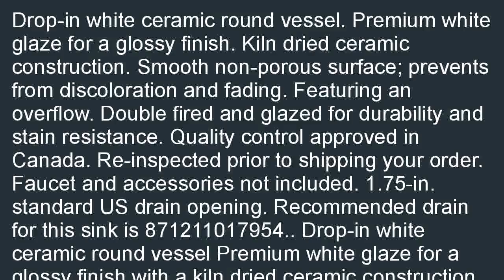American Imaginations AI 2 1122 Drop for 4 Inch OC Faucet Round Vessel 18.5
Discount  B00S2QAKZY Coupon for American Imaginations AI-2-1122 Drop for 4-Inch OC Faucet Round Vessel, 18.5-Inch x 18.5-Inch, White. Find the True Value hardware stores has best deals for American Imaginations AI-2-1122 Drop for 4-Inch OC Faucet Round Vessel, 18.5-Inch x 18.5-Inch, White.